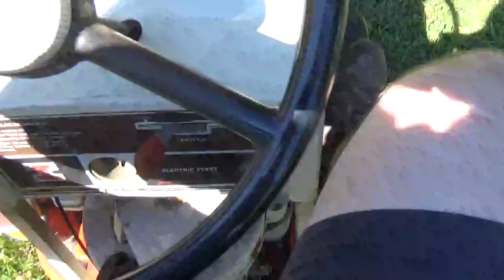1969 Huffy Caprice cutting grass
1969 Huffy Caprice out mowing the yard at 49 years of age.